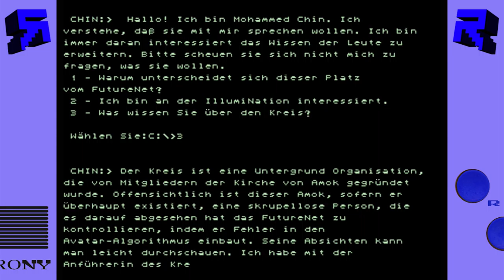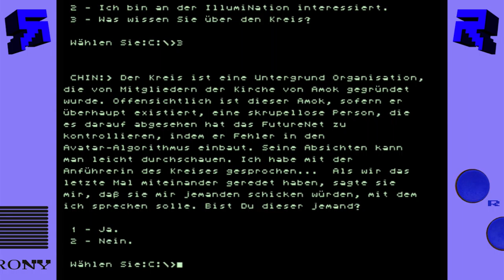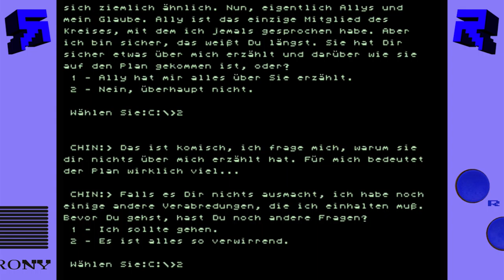Futurenet (PC) || Episode 6: Isabella Tong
Im Futurenet läuft etwas schief: Nach dem ersten Login wird unser Avatar beschädigt und ein Logout bedeutet den sicheren Hirntod. Gewungenermaßen werden wir so zum Internetsüchtigen :(

Nach unserem durchschlagenden Erfolg auf der Suche nach Hirnforscher Björn steht nun Isabella a.k.a. Madame Laveaux im Fokus unserer Suchbemühungen. Dass wir dafür den kirchlichen Wahrsageautomaten aufsuchen müssen, spricht eher für als gegen das Futurenet, oder?

Futurenet || Jan